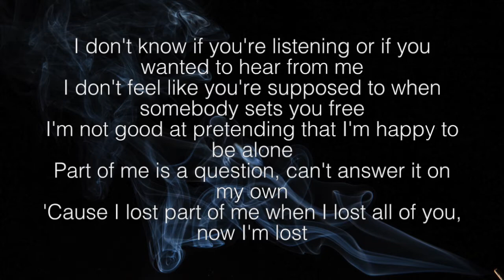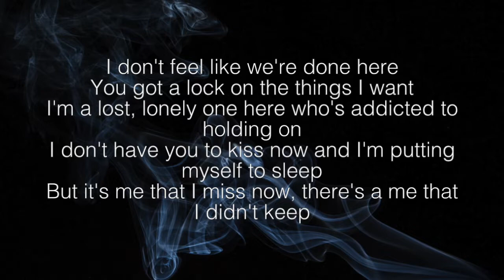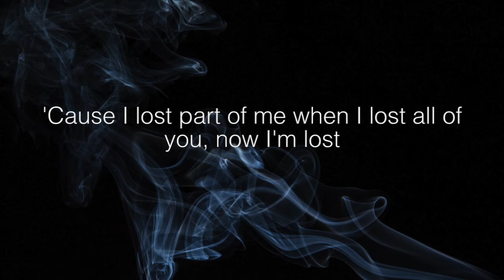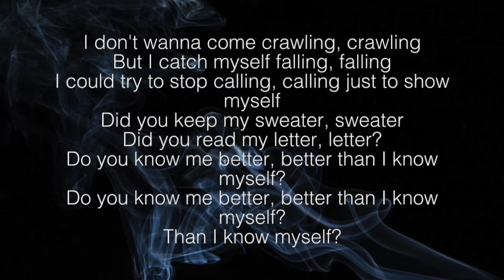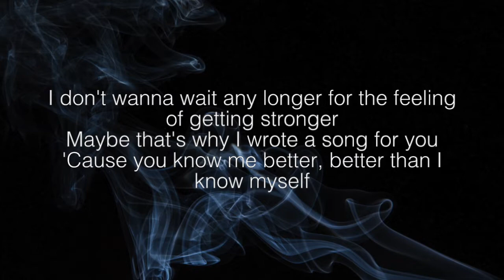Better- Ben Platt Lyrics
Here's the link to the song at the end of the video!

Better lyrics:
[Verse 1]
I don't know if you're listening or if you wanted to hear from me
I don't feel like you're supposed to when somebody sets you free
I'm not good at pretending that I'm happy to be alone
Part of me is a question, can't answer it on my own
'Cause I lost part of me when I lost all of you, now I'm lost

[Chorus]
I don't wanna come crawling, crawling
But I catch myself falling, falling
I could try to stop calling, calling just to show myself
Did you keep my sweater, sweater
Did you read my letter, letter?
Do you know me better, better than I know myself?

[Verse 2]
I don't feel like we're done here
You got a lock on the things I want
I'm a lost, lonely one here who's addicted to holding on
I don't have you to kiss now and I'm putting myself to sleep
But it's me that I miss now, there's a me that I didn't keep

[Chorus]
Than I know myself?

[Chorus]
Do you know me better, better

[Outro]
I don't wanna wait any longer for the feeling of getting stronger
Maybe that's why I wrote a song for you
'Cause you know me better, better than I know myself